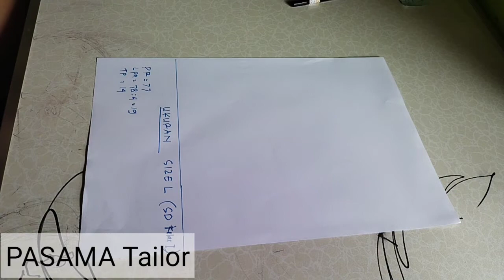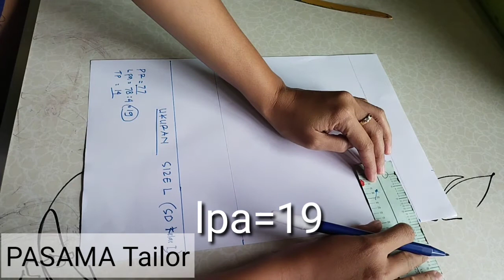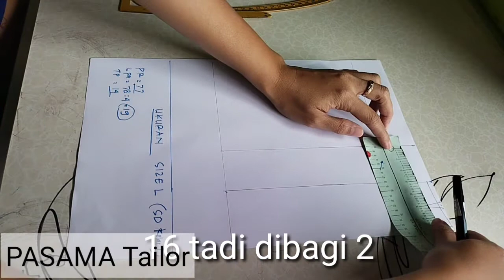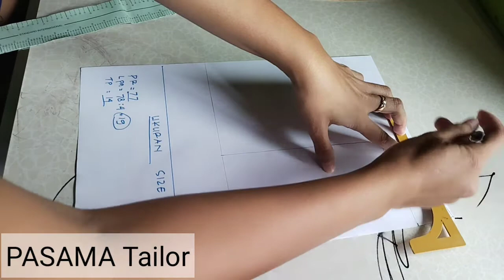Rok Sepan Lipit Hadap Dobel // Pattern Cutting And Sew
Assalamualaikum teman2

pola rok
cara membuat pola rok floi
pola rok SMA